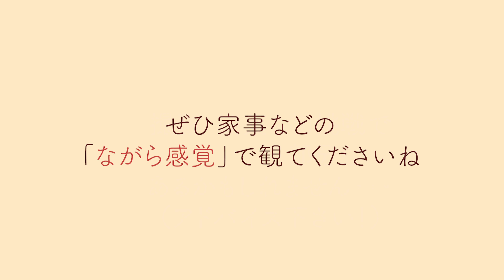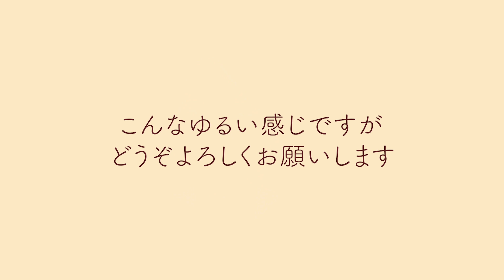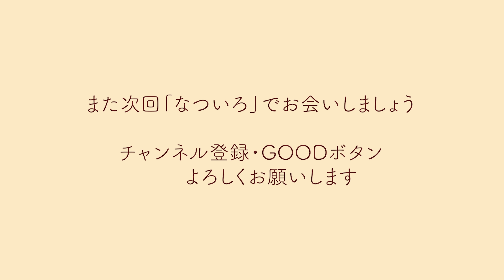◤初回◢加藤夏希「なついろ」YouTubeはじめまして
初めまして、女優加藤夏希です。
現在育児奮闘中・第三子妊娠中
３５歳をきっかけにYouTubeを始めました。
今回は初めまして動画です。
どうぞ、これから宜しくお願いいたします。

加藤夏希のYouTube チャンネル
「なついろ」

加藤夏希(1985年７月２6日)
女優・タレントとして活動中
3児のお母さん

料理や育児について動画をUPしています。

〒153-0044
東京都目黒区大橋2-16-29グレデウス第一ビル302
有限会社ディメンションブルー
加藤夏希宛

SNS
アメブロ   →加藤夏希ブログ「Beauty Beauty」